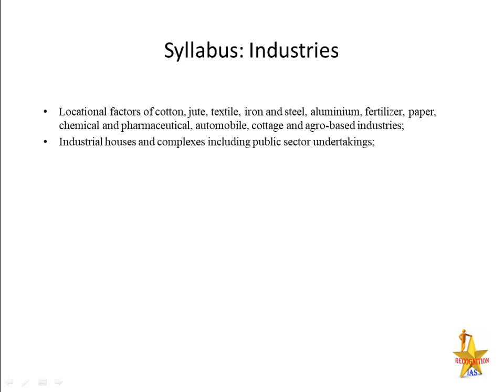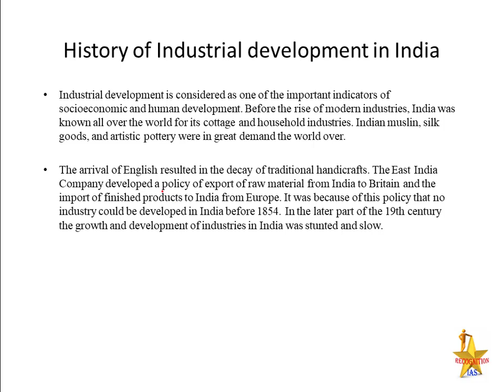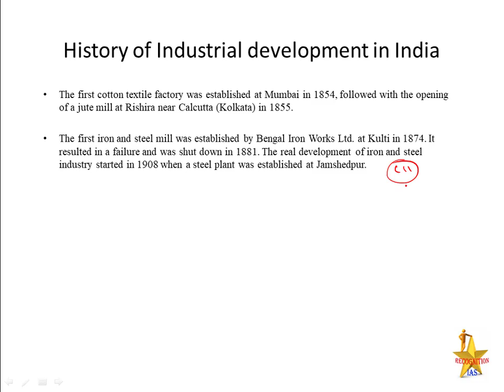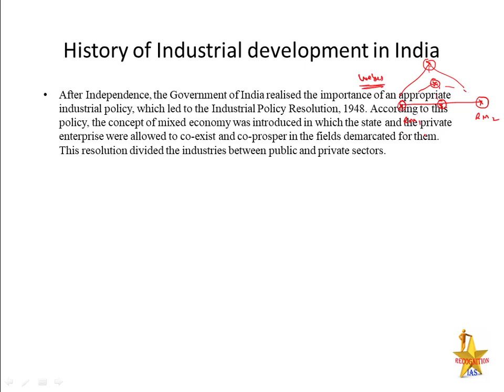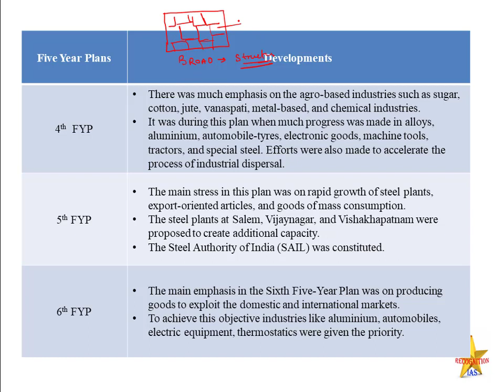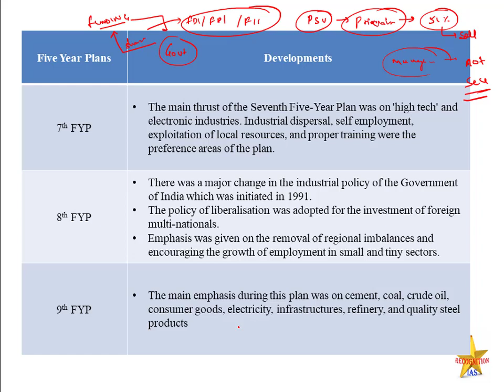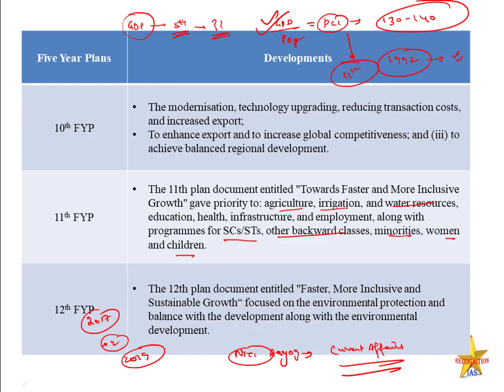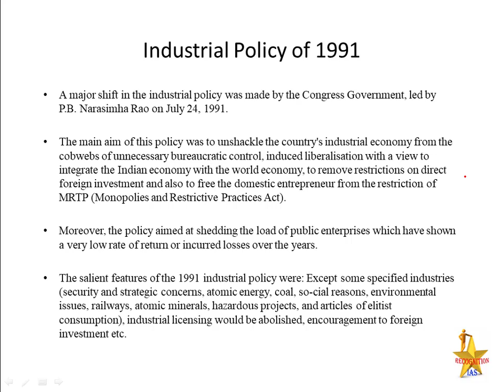Geographical Optional Lecture Series(L87): Paper2 Industries, development, Industrial Policy